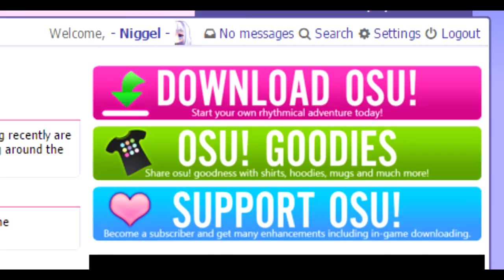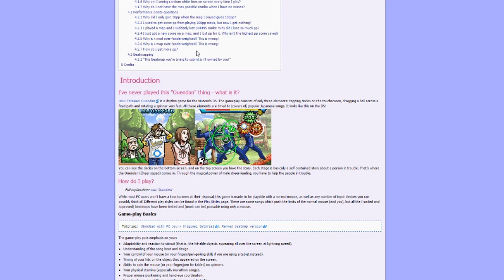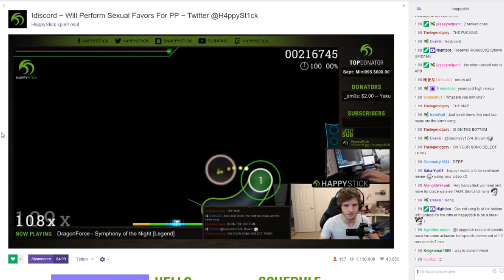Welcome to Osu!